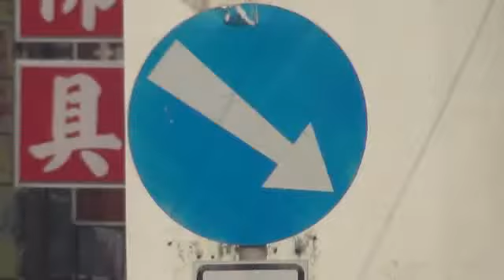0072靠右行駛